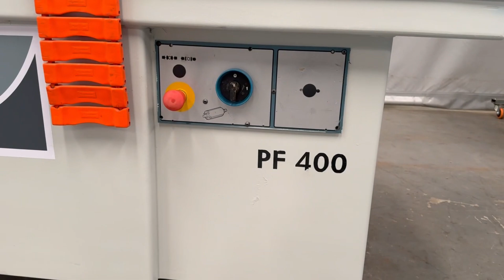Overview of the Paoloni surface planer PF400 | GFP Machines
✅ 3 Month quality warranty. T&C’s apply.
✅ Fully serviced and checked by GFP Machines!
✅ Technical services and training provided.
✅ Delivery assistance throughout Africa.
✅ Gys Potgieter’s promise: “If you are not happy with your machine, then bring it back within 7 days for a full refund”.

00:00 - beginning of video
00:05 - walkaround and 360 of machine
00:58 - contact us